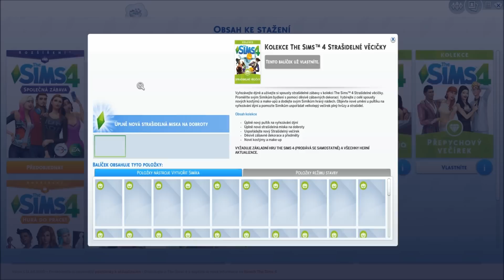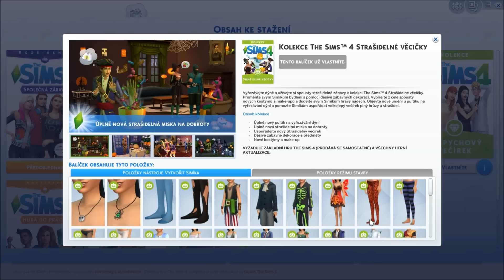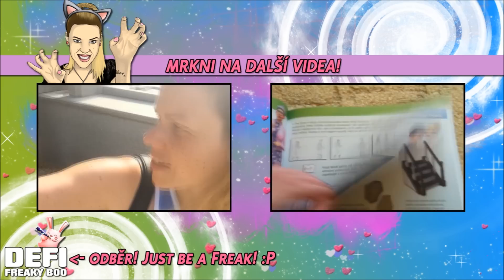The Sims 4 / KOLEKCE: Strašidelné věcičky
VÁŽÍM SI KAŽDÉHO PALCE NAHORU A NOVÉHO FREAK! :P